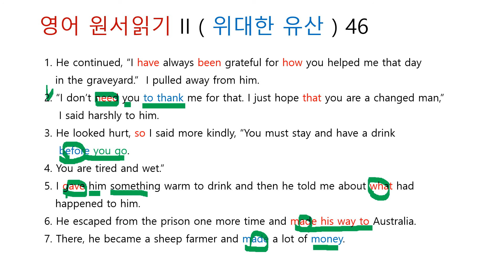영어 원서읽기 II ( 위대한 유산 ) 46